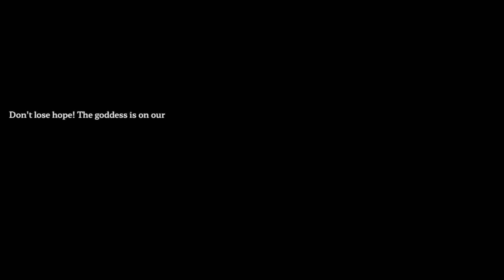Project Avaloria - FULL DEMO